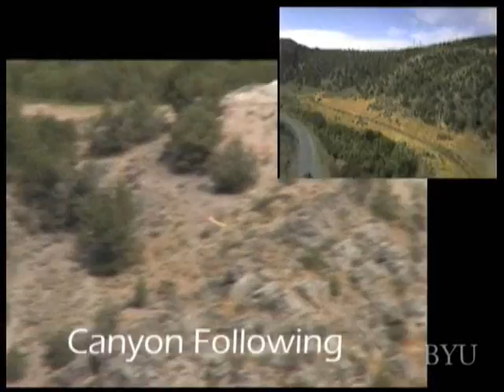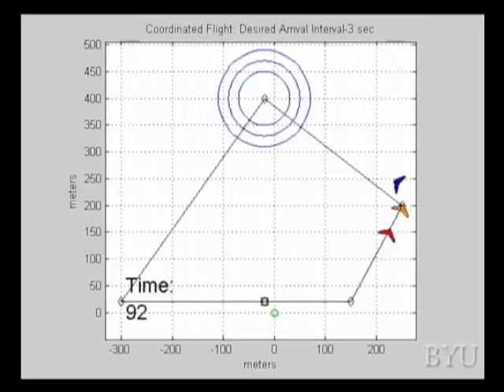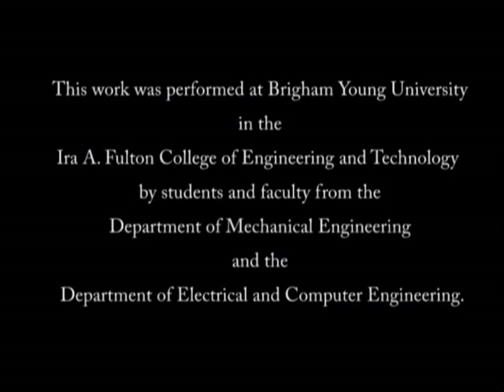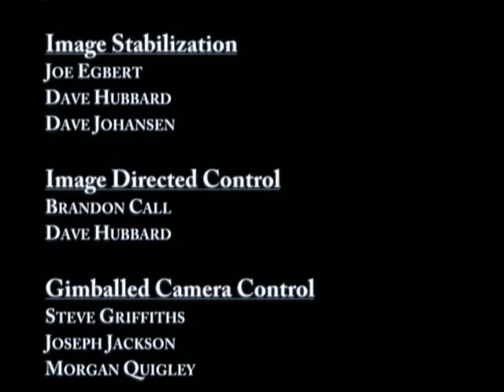Award Winning BYU MAGICC Lab UAV demonstrations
An amazing display of the multi-agent UAV  technologies developed by the Brigham Young University MAGICC Lab.